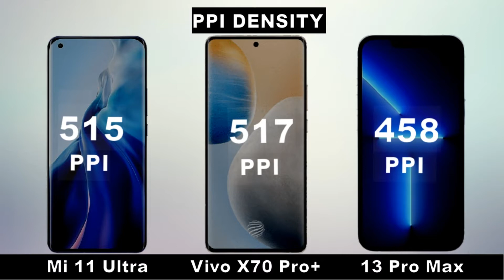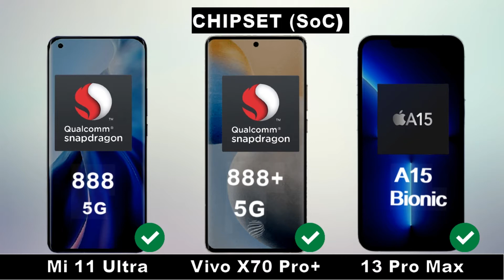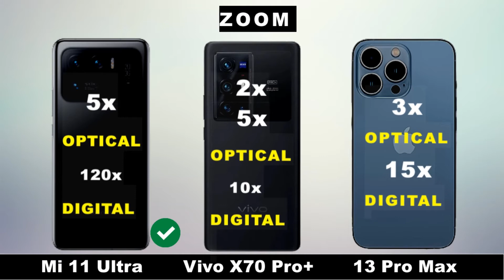iPhone 13 Pro Max Vs Vivo X70 Pro Plus Vs Xiaomi Mi 11 Ultra Comparison | Which One Is Best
iPhone 13 Pro Max Vs Vivo X70 Pro Plus Vs Mi 11 Ultra Comparison | Which One Is best | Animated Slideshow

Hey, friend's in this video I did an animated comparison video between iPhone 13 Pro Max and Vivo X70 pro+.
Comparison Between iPhone 13 pro max and Mi 11 Ultra